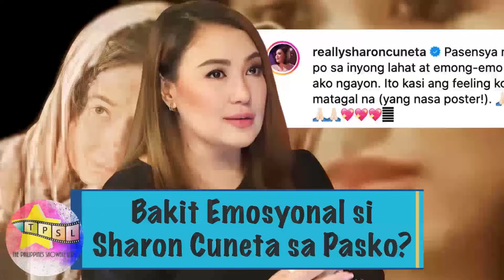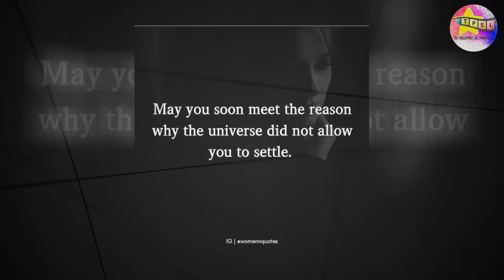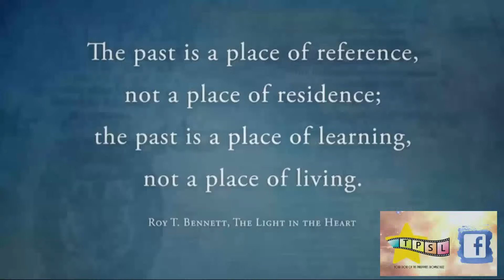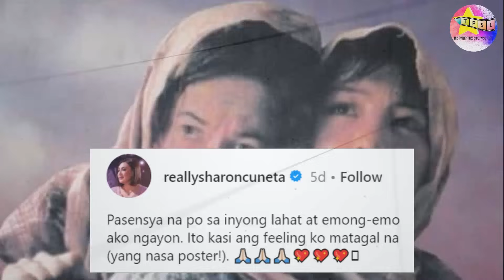Bakit Emosyonal si Sharon Cuneta sa Pasko?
Kamakailan, sa kanyang mga interview at sa social media ay tila emosyonal ang Megastar na si Sharon Cuneta. Bakit nga ba?